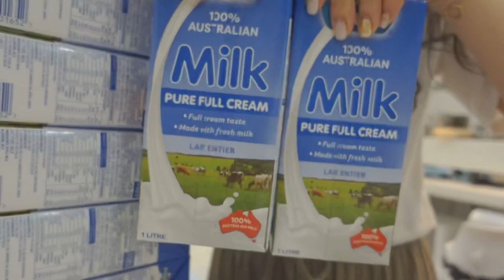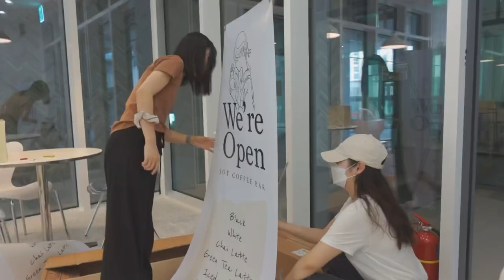VLOG 👩🏻 Seven days before the opening my cafe, JOY COFFEE BAR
JOY COFFEE BAR OPEN
6월  22일 화요일 10AM
응원해주신 모든 분들께 감사드립니다 :-)
Thank you for your support, hope you stay well and healthy